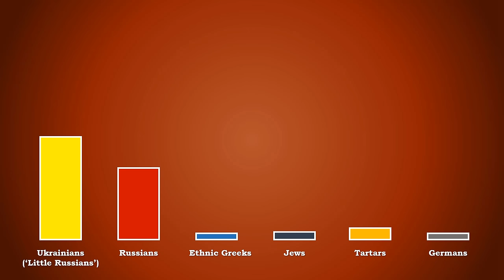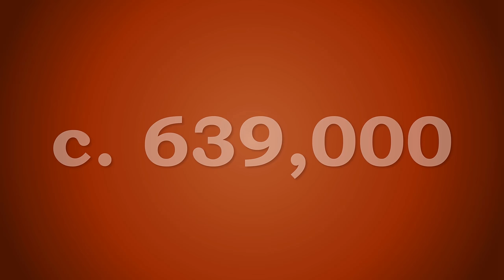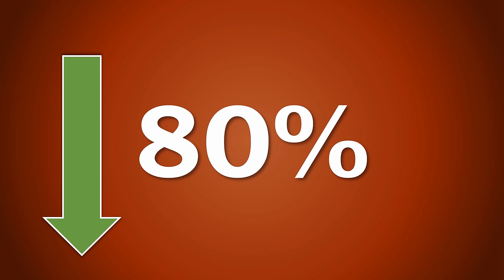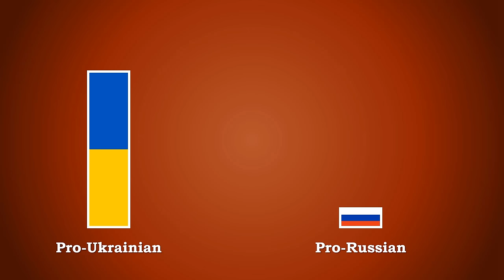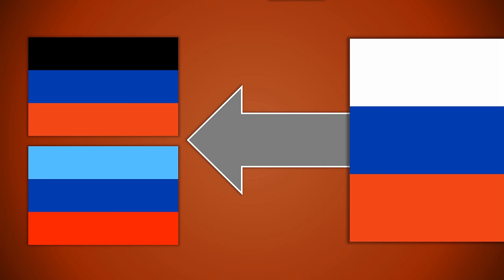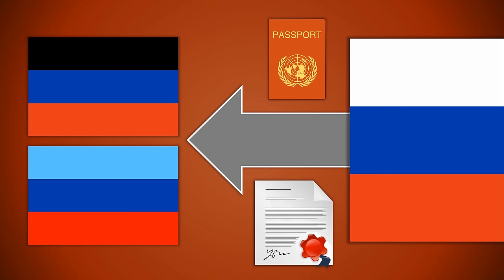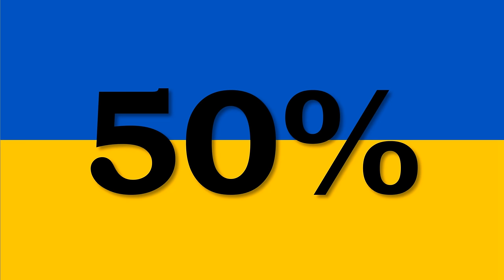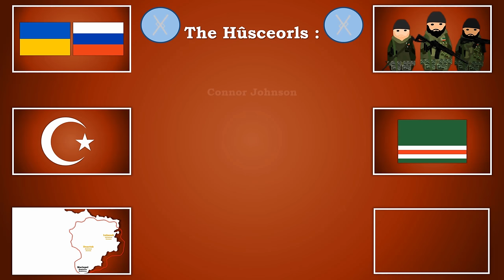Who are the Pro-Russian Separatists of Ukraine? (Donetsk and Luhansk)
Russia has not been alone in its attack on Ukraine, two 'people's republics' in the east of Ukraine in the Donbas region. The Donetsk People's Republic (DNR) and the Lugansk/Luhansk People's Republic (LNR) were established in 2014 following the Euromaidan Protests and the Russian annexation of Crimea as pro-Russian separatist states.